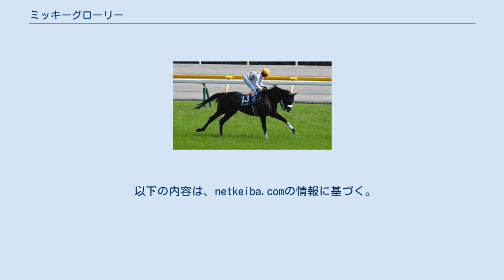ミッキーグローリー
ミッキーグローリー（Mikki Glory）は、日本の競走馬。
主な勝ち鞍は2018年の京成杯オータムハンデキャップ(GIII)、2019年の関屋記念(GIII)。
 2013年4月3日、北海道新ひだか町の岡田スタッドで誕生。
後に550kg超に成長する馬体は生まれた時から雄大で、牧場での評価は高かった。
同年のセレクトセール当歳馬市場において野田みづきによって6800万円(税抜)で落札され。
 美浦・国枝栄厩舎に入厩。
なお、外厩はノーザンファーム天栄を利用している。
 2015年8月にデビュー。
2016年2月にデビュー3戦目で初勝利を挙げ、同年4月には2勝目を挙げたが、その後脚部不安のため約1年半の長期休養を強いられ、出世は遅れた。
 2018年7月の阿武隈ステークス(1600万下)で1着となりオープン入りすると、昇格初戦の京成杯オータムハンデキャップでは鞍上にクリストフ・ルメールを配して1番人気に推され、中団追走から直線で突き抜けて初の重賞勝ちを収める。
次戦は初のG1挑戦となるマイルチャンピオンシップに出走し、後方からメンバー中最速の上がり3F33秒4の末脚で追い込んで勝ち馬ステルヴィオから0秒2差の5着に入った。
 2019年は3月に第1指骨の剥離骨折が判明し、復帰が夏までずれ込んだ。
復帰戦の関屋記念では9ヶ月の休み明けながら1番人気に推され、後方待機から上がり3F32秒2の豪脚で一気に先行勢を交わしさって重賞2勝目を挙げた。
その後、前年5着のマイルチャンピオンシップを目標に調整を続けていたが、9月10日、右前脚に屈腱炎を発症し引退することが公表された。
9月15日付で競走馬登録を抹消、2020年から北海道新ひだか町のレックススタッドで種牡馬となる。